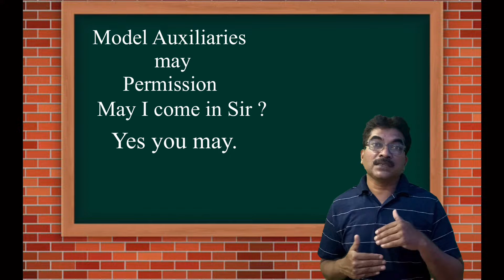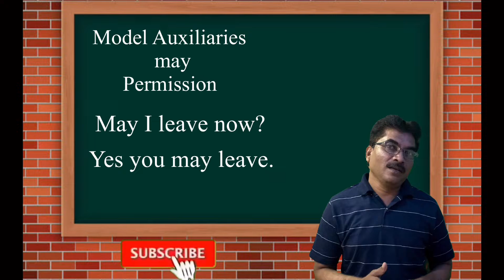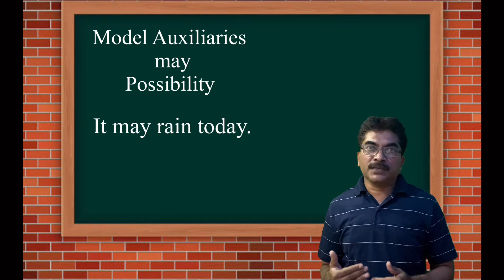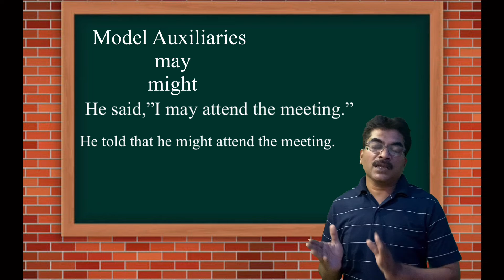Model Auxiliary- “may” Learn uses. इस्तेमाल सीखें। استعمال سیکھیں۔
changeAffirmative to Negative
# kindsofsentences‏#
‏# partsofspeech#
‏# learnbasicEnglish‏#